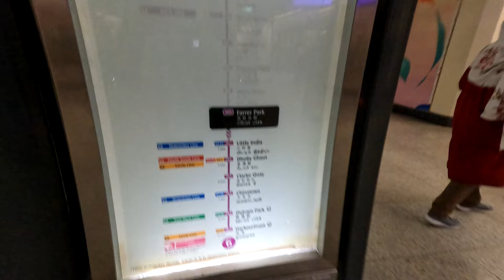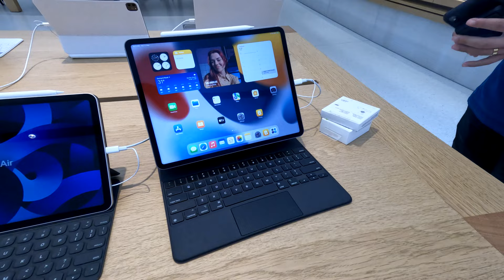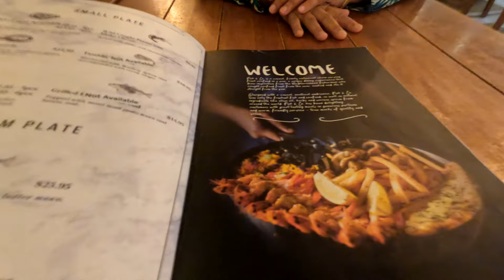A short trip to Singapore after a long time.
Director: Eric Ghoste & Garrett Nicholson
Creative Director: Poppy
Director of Photography: Garrett Nicholson

Executive Producer: Dylan Harris
Producer: Monika Soukup
Production Manager: Stefan Cima
Production Coordinator: Tereza Stastna
1st AD: Tereza Bajerova

Art Director: Kristyna Zemankova
Prop Master: Petr Vizdal

Costume designer: Tereza Kopecka
Wardrobe Supervisors: Magdalena Hanusova, Linda Kopecka

MUA: Katerina “Koki” Mlejnkova
SFX MUA: Jaroslav Samal, Daniel Samal, Jana Bilkova, Julie Docekalova

Camera Op: Radim Strelka
Phantom Operator: Martin Dolejs
1st AC’s: Patricia Santos, Richard Krejza
Gaffer: Pavel Homolka
DIT/VTR: Ronald Telinger

Talent: Hell.cz
Bug, Mirka, Sila, Dan Lukes, Paris, Eliska

Editor: Garrett Nicholson, Kyle Vorbach
On Set VFX Supervisor: Frantisek Stepanek
VFX: Karen Arakelian

JONY - Love your voice

Артист: JONY